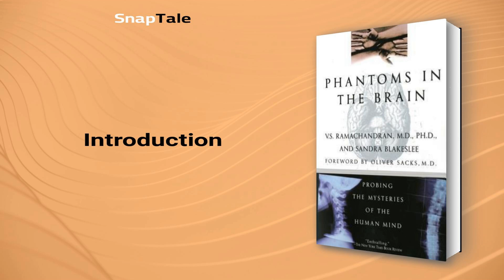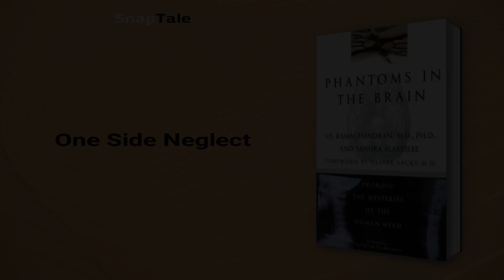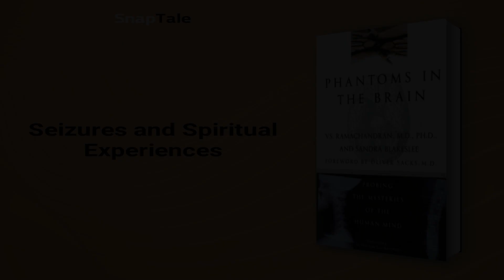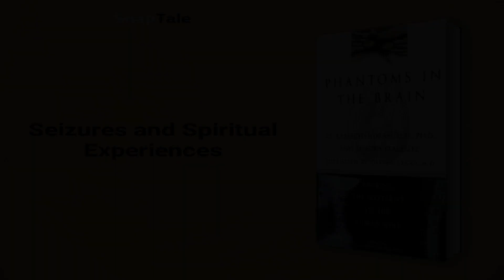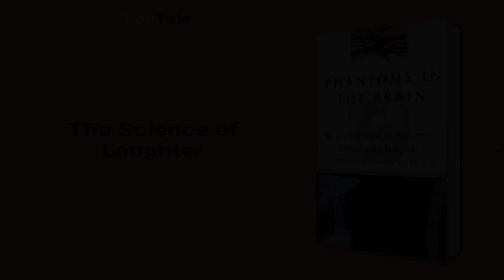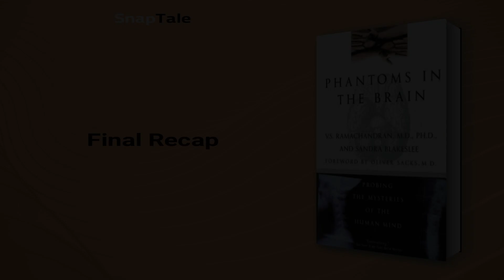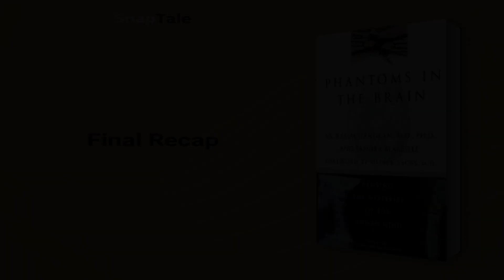Phantoms in the Brain by V.S. Ramachandran: 9 Minute Summary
*BOOK SUMMARY*

TITLE - Phantoms in the Brain: Probing the Mysteries of the Human Mind

AUTHOR - V.S. Ramachandran

DESCRIPTION:
📖 Phantoms in the Brain by V.S. Ramachandran takes readers on a fascinating journey into the complex workings of the human brain. Through his work with patients who have unusual neurological disorders, Ramachandran sheds new light on the brain's architecture and what it can tell us about ourselves.

TIMESTAMPS:
⌚ 00:00 Introduction
⌚ 01:02 The Brain and Its Wonders
⌚ 01:33 The Ghostly Limbs Within
⌚ 02:20 One Side Neglect
⌚ 03:59 The Rationality of Delusions
⌚ 04:49 The Neurological Basis for Denial
⌚ 05:18 Seizures and Spiritual Experiences
⌚ 06:57 The Science of Laughter
⌚ 07:38 Mind-Body Interaction in Medicine
⌚ 08:24 Final Recap